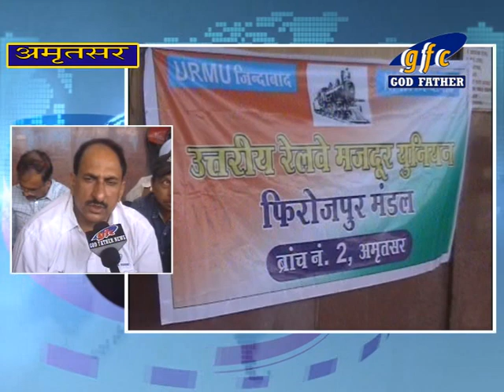URMU PROTEST IN AMRITSAR